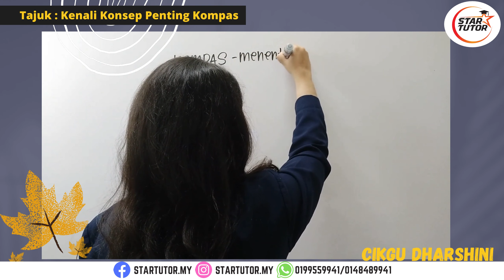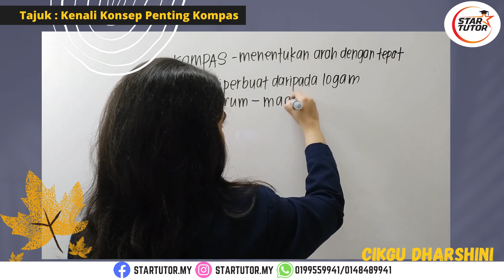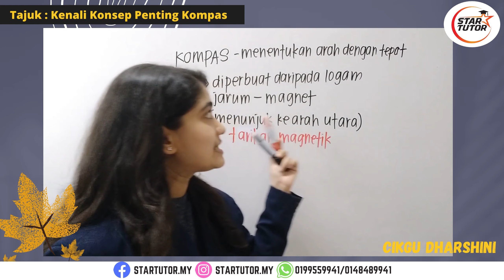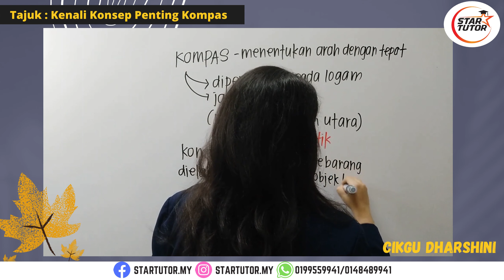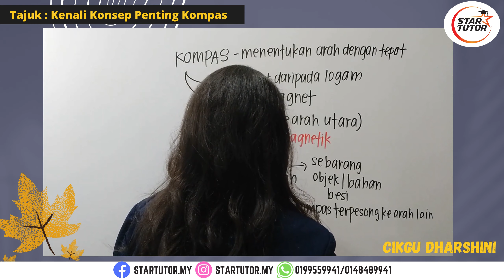GEOGFARI Form1,2,3 :- Kenali Konsep Penting Kompas. (CIKGU DHARSHINI)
Star Tutor is an Online Tuition Platform that provides Online Tuition for all Malaysian students from Standard 4 up to Form 5. All our teachers are very experienced and experts in their respective subjects. Kindly click the link below to WhatsApp our Admins for more details.